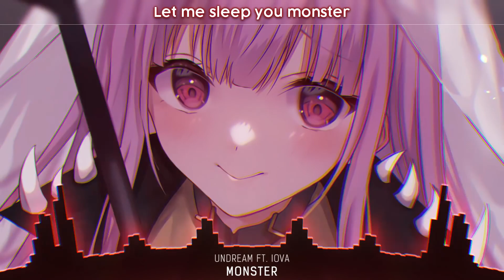Nightcore Monster Lyrics 2